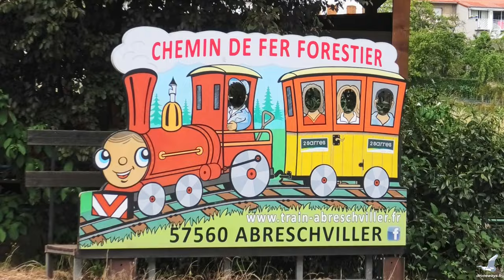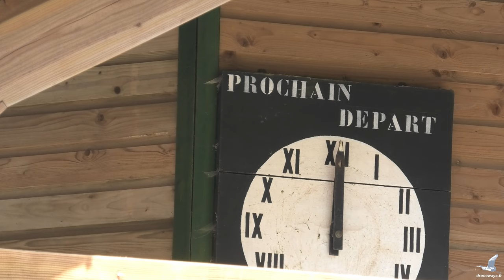Le train forestier d'Abreschviller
Un magnifique parcours dans les forêts vosgiennes. vidéo 4k